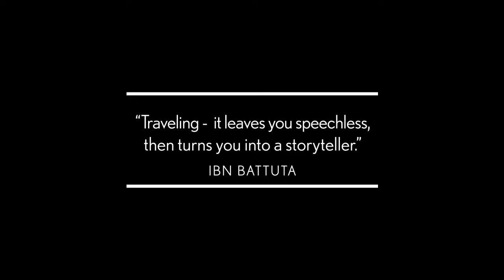A&K’s 2017 Hot List- Introducing The Silk Road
The ancient Silk Road was a network of overland trade routes that linked China with the Mediterranean. For thousands of years, merchants made the journey with caravans of camels loaded with rubies, jade, metals, amber, musk and of course silk. In September 2017, modern-day globetrotters can make the epic trek with A&K from Beijing to Tashkent through the vast hinterland of Asia to the cities of Urumqi, Turfan and Kashgar and on into the mountains and deserts of Central Asia. Some of the oldest cities in the world are visited including legendary Samarkand, Bukhara and Khiva - names that have captured the imagination for centuries.